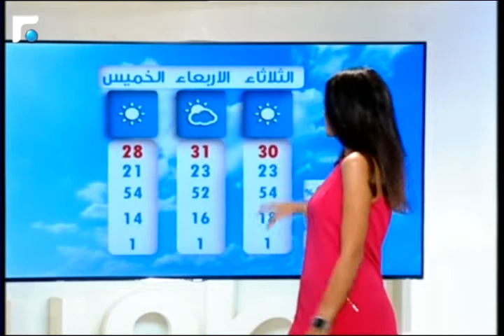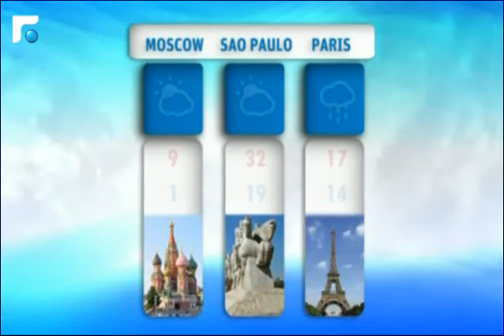نشرة الطقس 06/10/2014